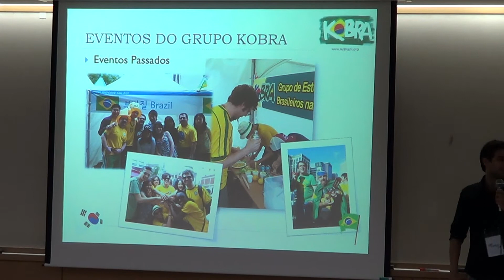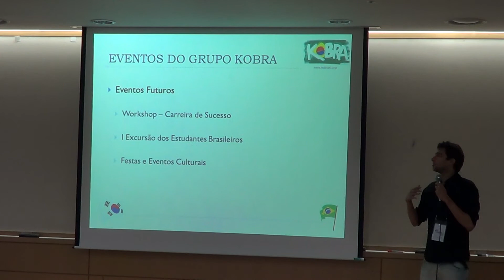Academic life in Korea - Part